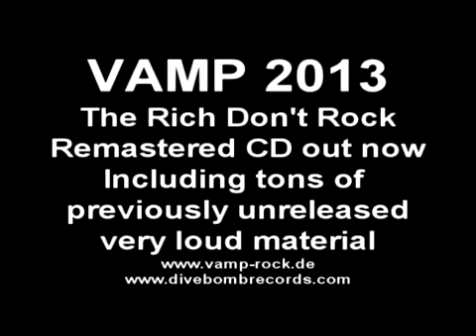Vamp Lonely Nights 1987